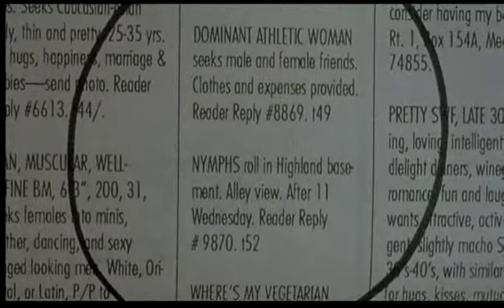Bad Influence Bar Scene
Bar scene from the movie Bad Influence